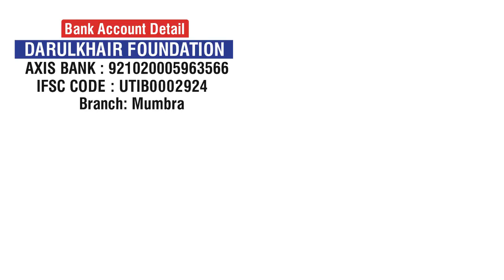Damad Ko Mana Lijiye By Shaikh Sanaullah Madani Hafizaullah